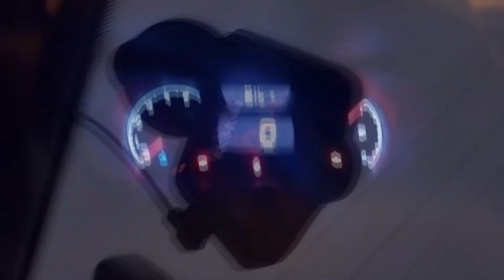Z našich silnic #109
Dashcam kompilace.